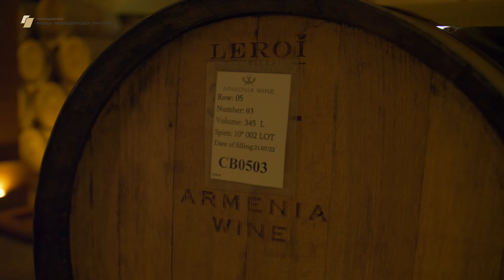Главный винодел «Armenia Wine» Григор Алексанян рассказывает о деле всей своей жизни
Григор Алексанян – главный винодел крупнейшего винного завода страны «Armenia Wine». К своему делу он относится с величавшим трепетом и любовью. С самого детства он помогал дедушке готовить домашнее вино, а потом решил продолжить его путь и посвятить свою жизнь винному делу!

Узнать больше о герое:

Проект реализован в рамках Медиа-Ассамблеи «Россия-Армения: партнёрство во имя будущего» при поддержке Фонда президентских грантов.